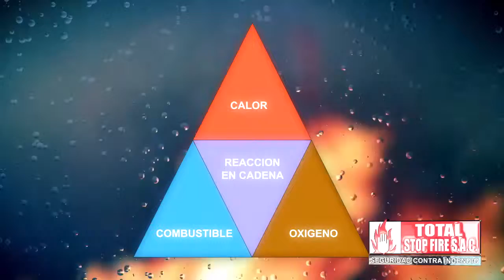prueba prueba total fire